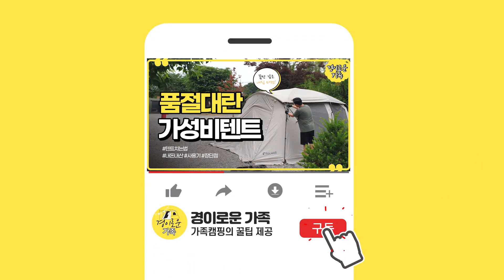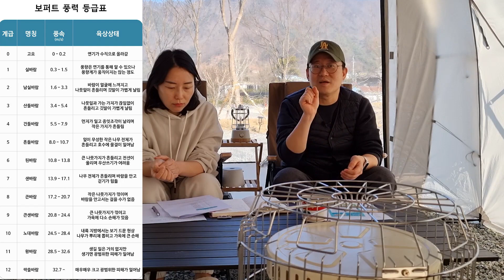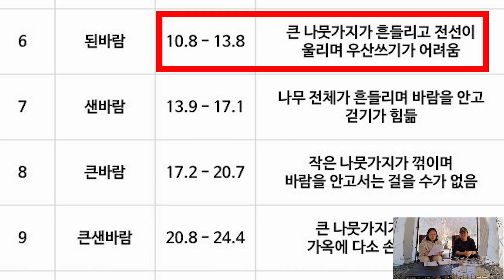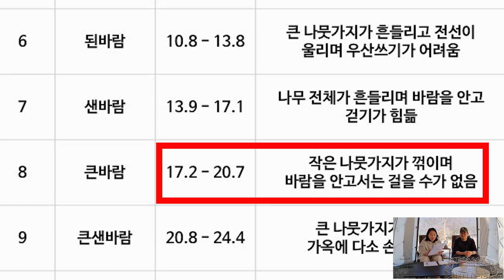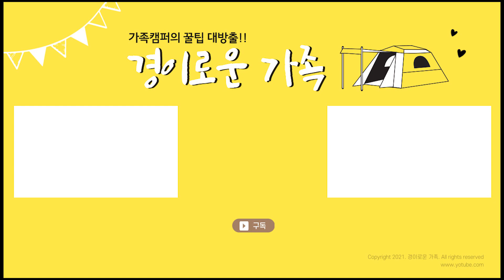캠핑장 바람 대처법!! 윈디어플 보는 법부터 가이라인 설치하는 방법까지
안녕하세요. 경이로운 가족입니다.
바람 많이 불 때 캠핑 가야할 지 고민하시는 분들 많으시죠?
윈디 어플 보는 법, 보퍼트 풍력 등급표, 가이라인 설치법까지 준비 했습니다.
미리 숙지하시고, 안전한 캠핑하세요^^